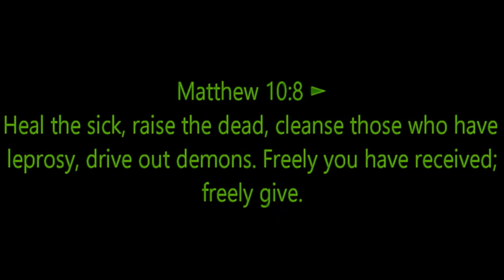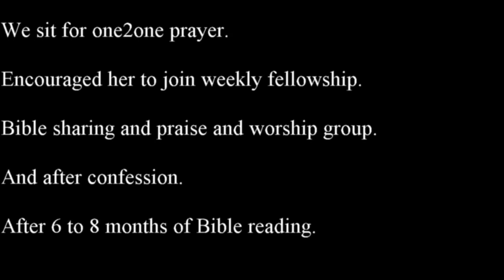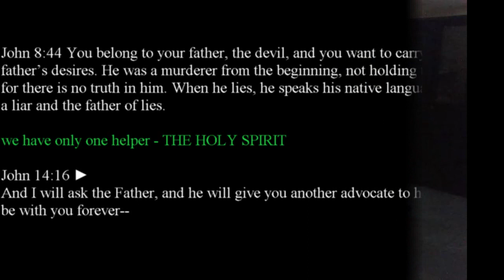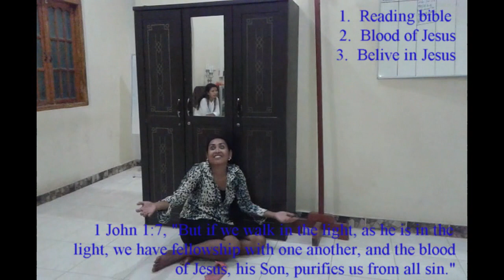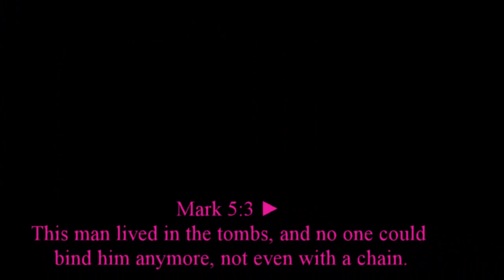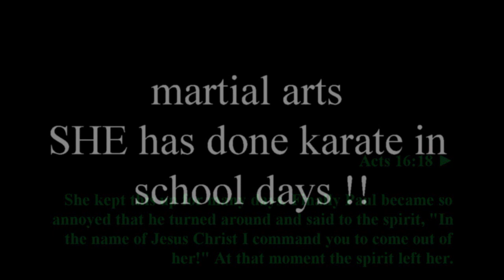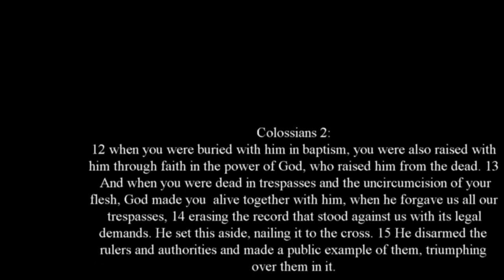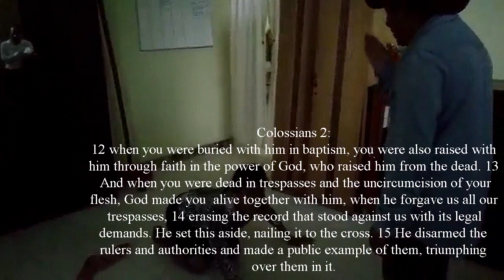exorcism EVIL SPIRITS Deliverance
DEMONS CAST OUT JESUS NAME

note: exorcism is sacramental ( only catholic priest and above)
deliverance is done by lay catholic faithful.